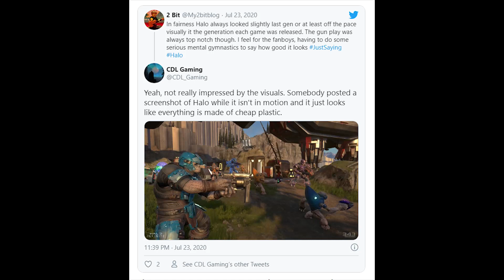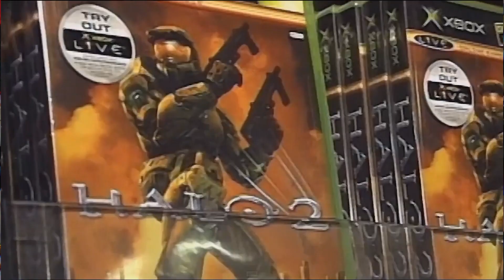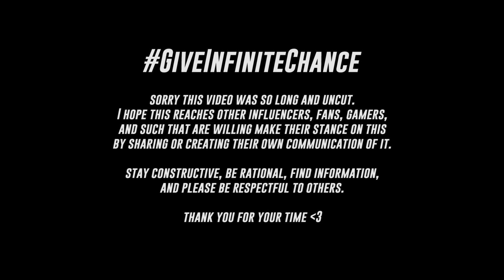The Real Problem In Halo Infinite's Gameplay...And The Solution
SOURCES BELOW:
Game was running off a PC at the level of a Xbox Series X
Halo Infinite is a platform to keep being updated

Halo Infinite had a lot of mixed reactions after the Xbox Game Showcase where they showed the Halo Infinite gameplay issue in the demo. Now it’s debatable on the level of the visuals to some but there is actually a more deep thing here. Here I’ll be sharing the real problem with Halo Infinite and how we just might get the game we always wanted.

Hope you will share your take on this Halo Infinite gameplay issue and spread the message.

❖FOLLOW ME❖

►MASSIVE thank you to the higher up Patrons that became or stayed a A or S Class this month!

▸S-CLASS KIBI: Stephanie Wiggins - Biggest Simp Mercury

▸A-CLASS KIBI: Titus Malvolio - Matt Scarlett

Halo Infinitelooks Bad | Halo Infinite Gameplay Review | Why Does Halo Infinite Feel Like Halo | Halo Infinite Looks Bad | The Real Problem With Halo | Whats the Problem With Halo Infinite | Halo Infinite Graphics | Why Does Halo Look Bad